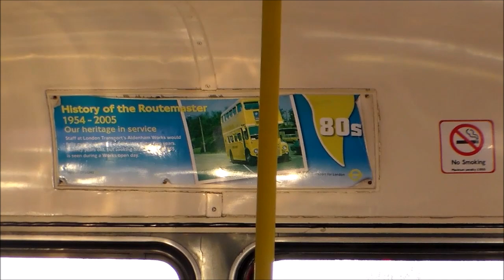Buses at Tower Hill 27/02/2019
Buses at Tower Hill on 27th February 2019:
Go-Ahead London Wrightbus New Bus for London LT403 LTZ1403 on route 15
Golden Tours Volvo B5TL / MCV EvoSeti 136 BD16YEY on the Red Route
Go-Ahead London Wrightbus New Bus for London LT401 LTZ1401 on route 15
Golden Tours Volvo B9TL / MCV DD103 113 BV13ZDG on the Blue Route
Arriva London Alexander Dennis Enviro400H City HA1 LK65BYX on route 78
RATP Original London Sightseeing Tour Volvo B9TL / East Lancs Visionaire VLE614 LJ07XER on route T2
Golden Tours Volvo B9TL / MCV DD103 124 BU14EHV on the Lilac Route
RATP Original London Sightseeing Tour Volvo B9TL / East Lancs Visionaire VXE728 YJ11TVM on route T2
Golden Tours Volvo B5TL / MCV EvoSeti 128 BD16YEF on the Orange Route
Golden Tours Volvo B9TL / MCV DD103 109 BV13ZDC on the Yellow Route
Big Bus Company Volvo B9TL / East Lancs Visionaire DA326 PN10FOK on the Red Tour
Stagecoach London AEC / Park Royal Routemaster RM1941 ALD941B on route 15H
Stagecoach London (Megasightseeing) Dennis Trident / Alexander ALX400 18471 LX55ERK 'Queen Elizabeth II' on the London Eye Tour
National Express Scania K410EB6 / Caetano Levante III SH256 BF68LCA on route A7
Stagecoach London AEC / Park Royal Routemaster RM1968 ALD968B on route 15H